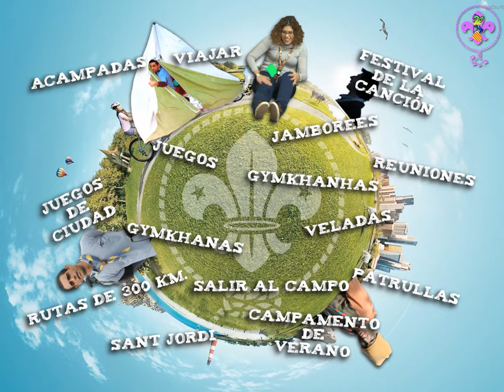No confundir los medios con el fin.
¿Qué hacemos en los scouts?

Mucha gente tiende a responder refiriéndose a las actividades, pero eso no es lo que hacemos.

Tenemos que tener claro que lo que hacemos es EDUCAR, pero nos valemos de esas actividades para alcanzar ese fin.

Presentación curso Nociones Básicas de Escultismo (Introducción)